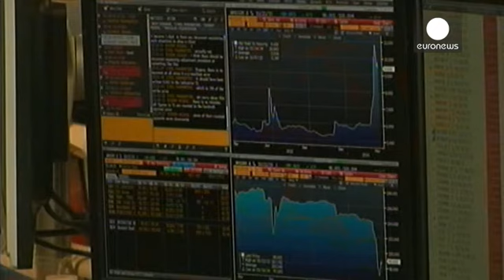Fecho dos mercados europeus: 29.04.2014 - markets